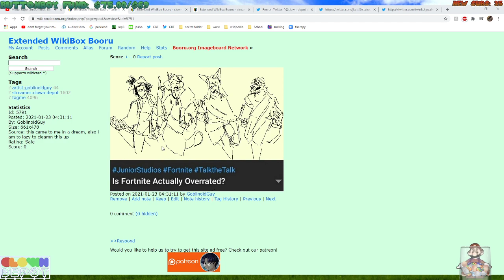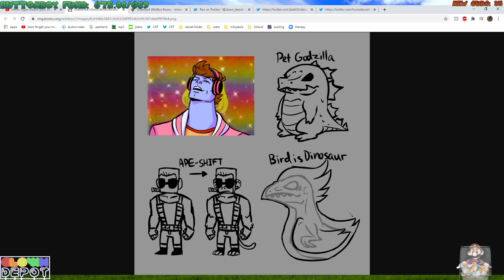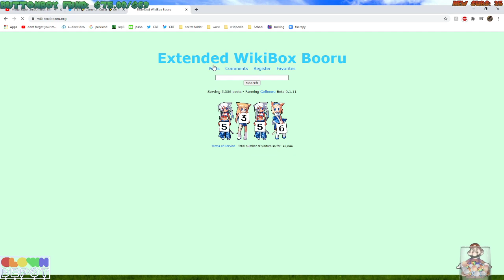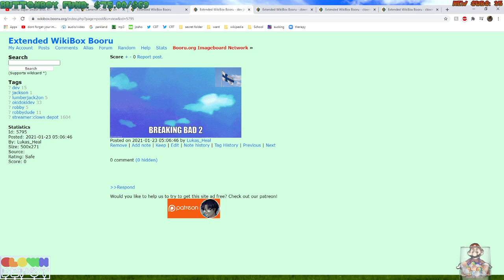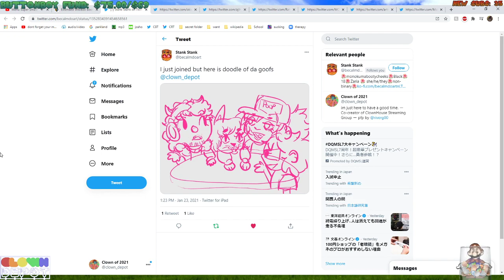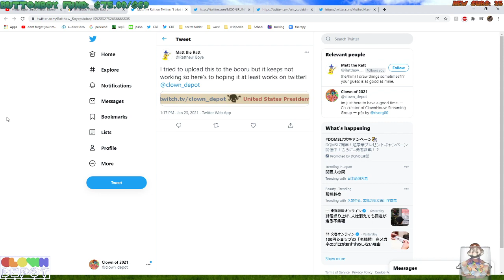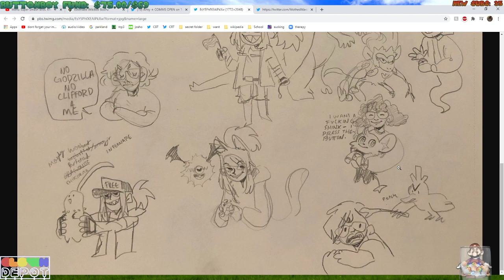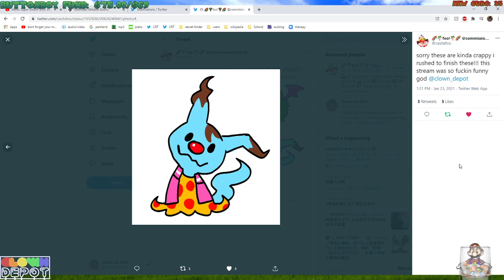Clown Depot and Friends || Will You Press the Button - Part 1